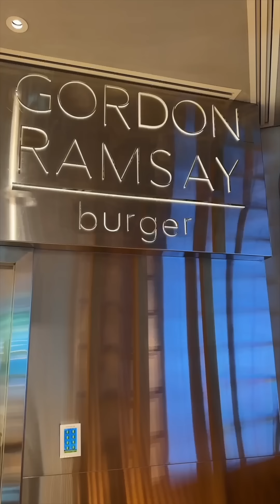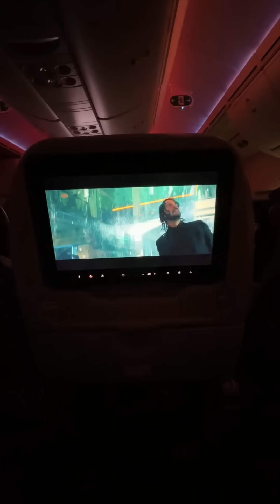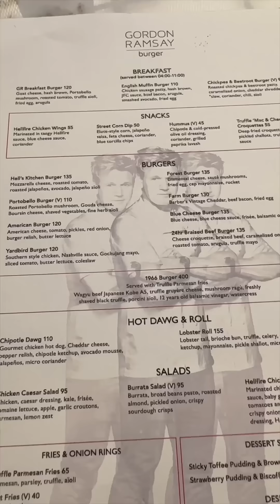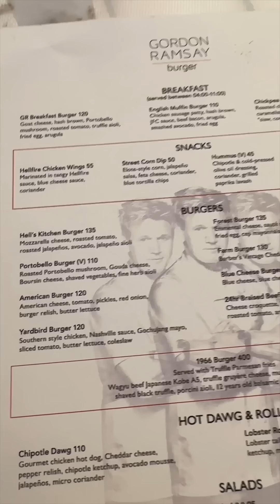Missed my flight to Bangladesh 🤦 || 4500 tk Gordon Ramsey Burger!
5 Airports in 24 Hours! learning to control things better...